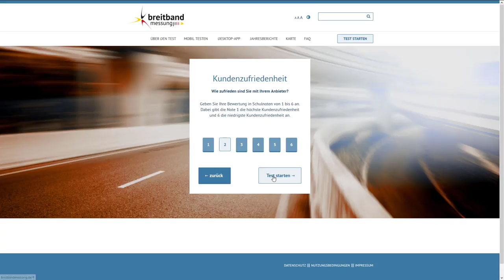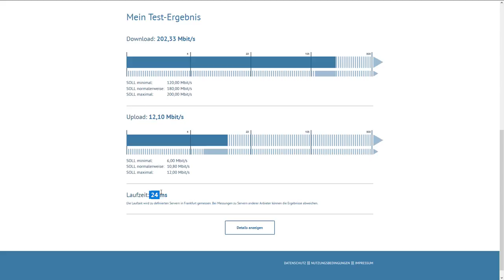200Mbit/s mit Vodafone Kabel - Was kommt an?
Bei Vodafone Kabel kommen tatsächlich die verkauften 200Mbit/s in voller Leistung an! Das Video wurde mit der Webseite erstellt.